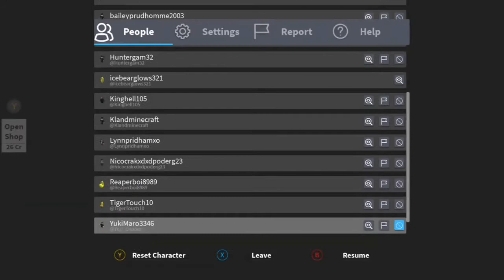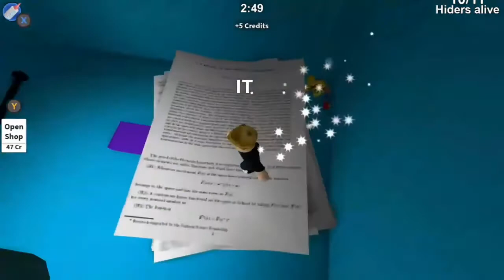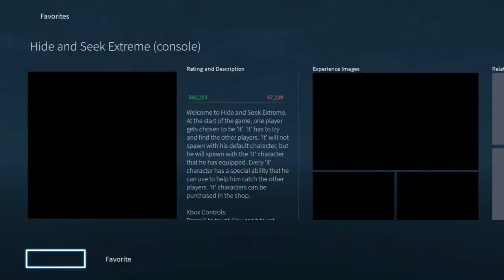Roblox 25 days of potassium day 14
Outro: Unravel but is it okay if it's lofi hiphop? (Prod. Kijugo)
["Kijugo" on all Streaming Platforms that are not included here]